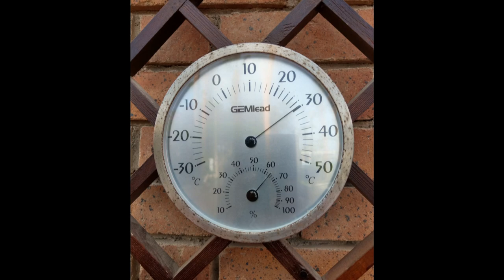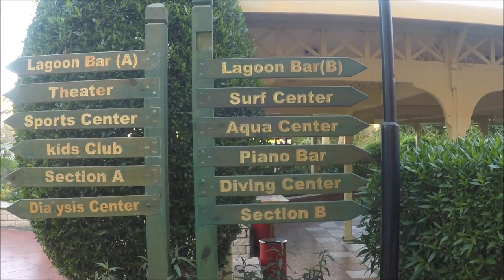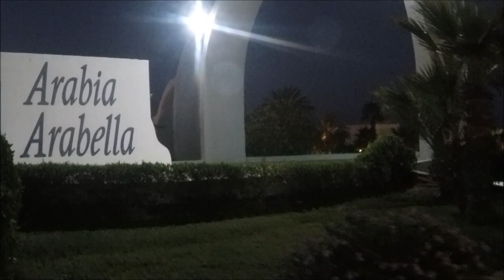Arabia Azur Hotel, Hurghada Egypt November 2018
The National Anthem of Egypt

Arabian Nightfall
(Doug Maxwell)

Voyeur
Into the depth's
Foreign Land
Casbah Towers
(Jingle Punks)

Under Water
Greenery
(Silent Partner)

Arabia Azur Resort Hurghada:

We stayed two weeks at Arabia Azur Hotel Hurghada in second half of November 2018.

We had a nice stay, friendly and nice staff and a clean area. Food was okay.

Around 80% of guests are german and in age of retirement. Lot of them are regular guests. They can get up at 5 o’clock in the morning, covering sunbeds with their towels 😉 and crowd the bars at ten o'clock ordering hard alcoholic stuff. ☹

But there were enough sunbeds for everybody.

The housereef is arftificial, but nice and flat area for snorkeling beginners.

Fraud Alarm:
Keep away from the Internet Store near the Hotel Lobby.
These guys were "clever" cheaters, working into their own pocket
and not good for the reputation of the hotel.

Selling "8GB" Vodafone Dongles several times without new data volume and W-LAN tickets, that do not work as promised.

Very sad, POTUS would say... 😉